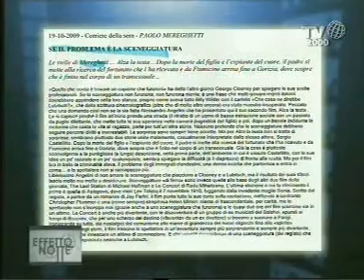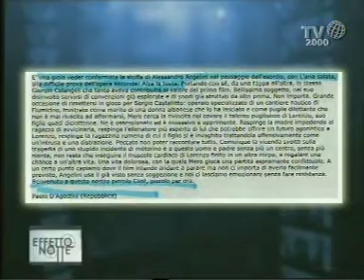Alessandro Angelini (Alza la testa)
Reduce dal Festival di Roma, dove nel 2007 aveva convinto con L'aria salata, Alessandro Angelini presenta negli studi di Effetto Notte il suo "Alza la testa". La storia è quella del rapporto intenso e conflittuale di un padre e un figlio, che il regista dirige col suo stile asciutto e riflessivo. Una storia di riscatto e resurrezione, sullo sfondo il mondo della boxe e della periferia romana. Un film che ha fatto discutere, protagonista un sempre straordinario Sergio Castellitto.